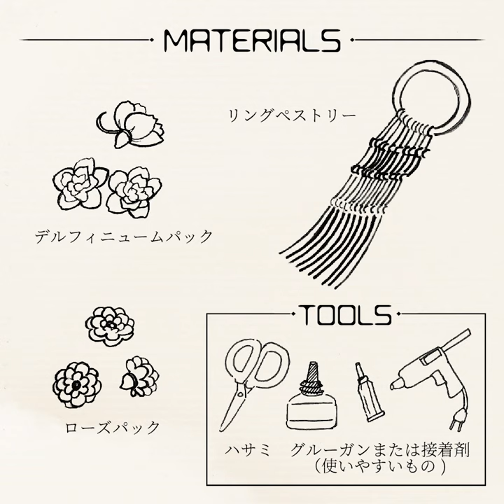お花のリングタペストリーのつくりかた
マクラメタペストリーにフラワーヘッドをデコレーションします。
ラタンの家具や白いブリキのアイテムと合わせたくなるかわいいアレンジです。

フラワーアレンジ動画不定期公開中！

●ディスプレイのことなら専門店・横浜ディスプレイミュージアムへ

●デコレーションのアイデアが沢山！ENJOY DECO LIFE

●ディスプレイの総合企業　株式会社ポピーの情報はこちら